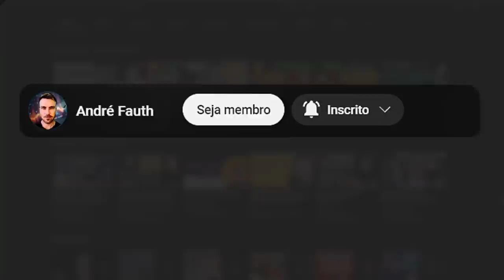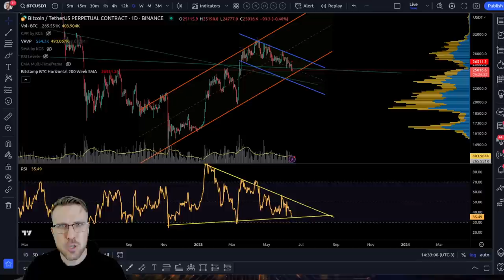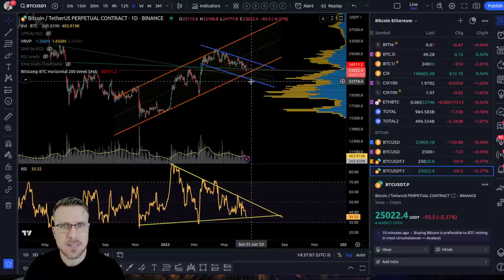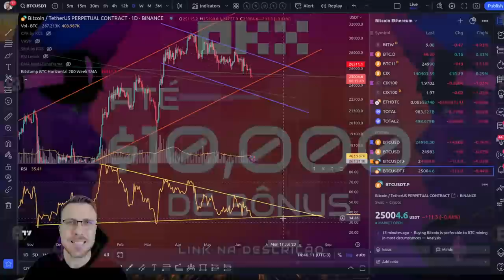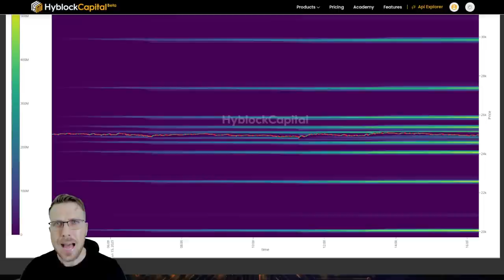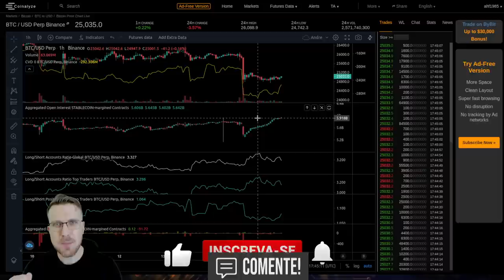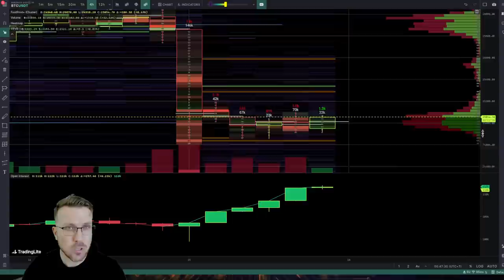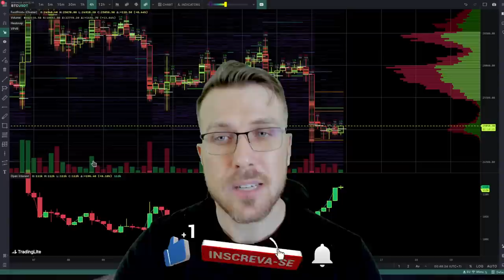BITCOIN: ESTOU TOMANDO UMA ATITUDE DRÁSTICA!! [Tenso...]